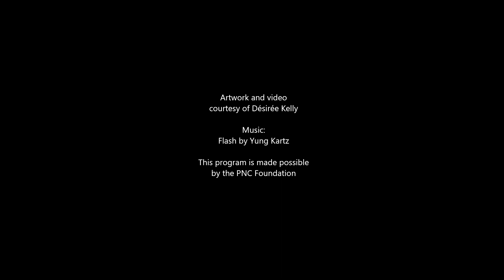Artist Demonstration: Desiree Kelly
Learn about the art and artistic process of Desiree Kelly, an award-winning artist and a native to Detroit, Michigan.

Her portraits of public icons are historically immersive and reflect on the narrative of her subjects by including artifacts and phrases within each piece. She is known for her distinctive mixture of street art and traditional oil technique.

This program is made possible by the PNC Foundation.